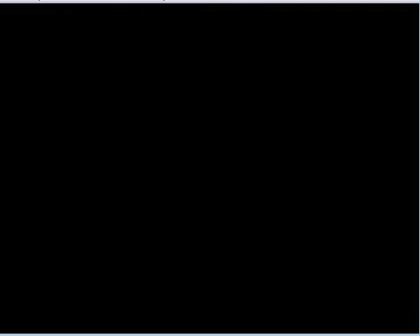Pokemon Resolute Walkthrough Part 21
Sry guys after i am done uploading these couple videos my newer ones will lack comentation cause i lost and dont have a functioning mic.